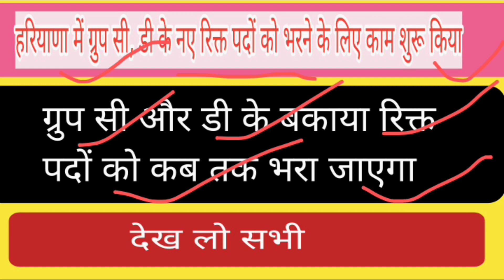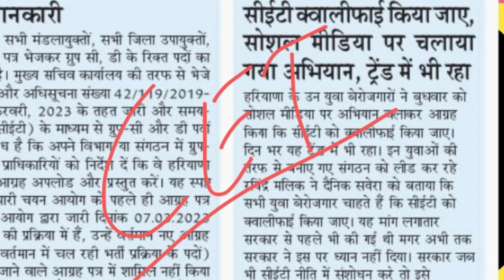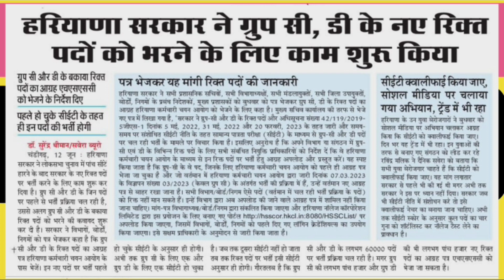हरियाणा में ग्रुप सी, डी के नए रिक्त पदों को भरने के लिए काम शुरू किया